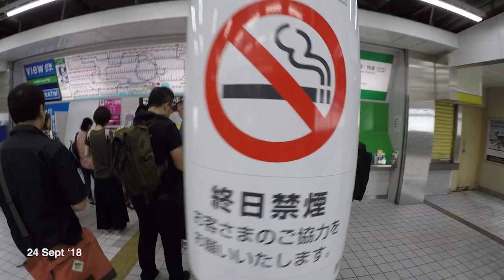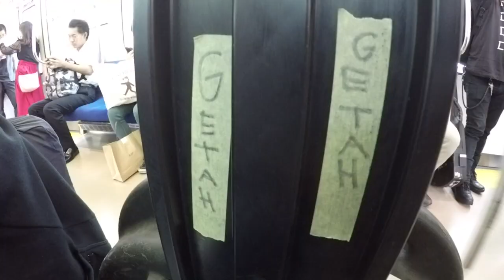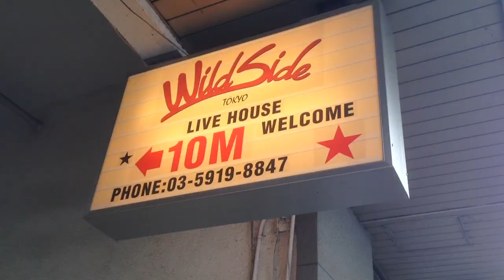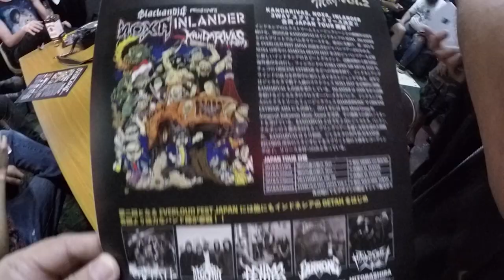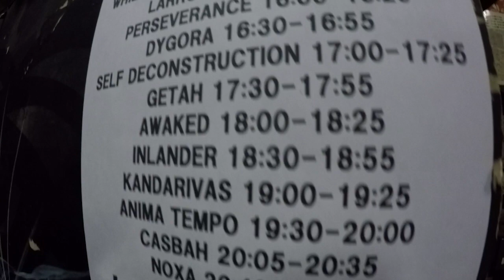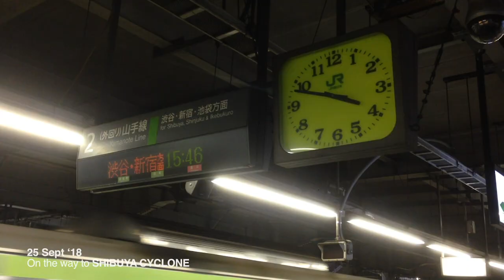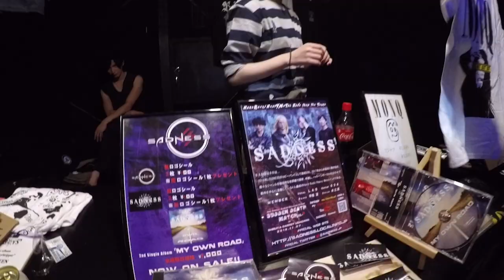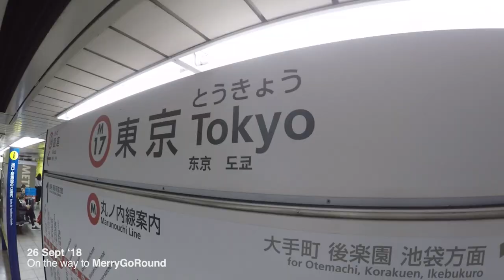GETAHZILLA Japan Mini Tour - September 2018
From September 23 to 28 2018 Getah embarked on the mini tour in Tokyo, Japan, dubbed Getahzilla to play 3 gigs back to back in Shinjuku and Shibuya. During the tour we met many wonderful people and played alongside many kick-ass bands. It was a crazy fun mini tour. Can't wait to return to Japan again soon!

GETAH for Getahzilla: Oddie (vocals), Marcel (bass), Peter (guitar), Alfa (guitar), and Richard (drums)

Video shot and edited by Richard Mutter.